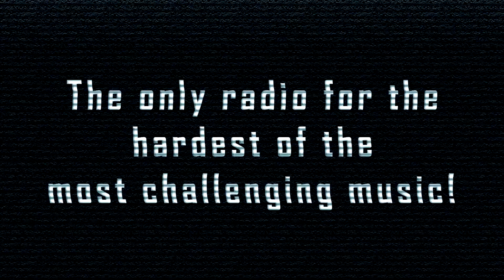[SpeedCore] Kryst - Wakacyjny Romans